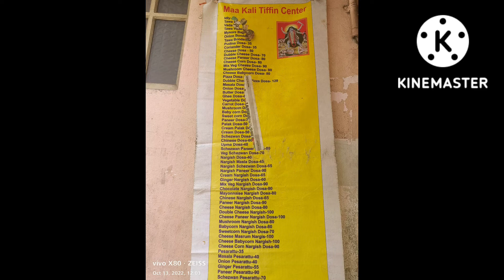how to make coriander dosa || hotel style || food recipes no1 || maa kali tiffin centre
All kinds of food are made in this channel, best food is made in this channel, very good food and very healthy food is made in this channel, idli,dosa, wada,onion bonda,maisur bhaji South Indian all kinds of cooking are made in this channel  , veg & non veg biriyani cooking, snacks, north indian food making, bengali food making,